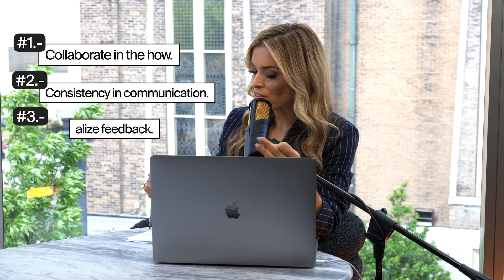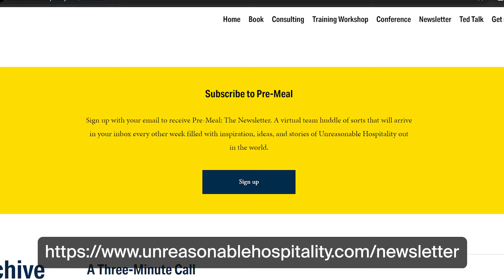Unreasonable Hospitality: What It Takes to Be Number One in Your Industry with Will Guidara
Ever dream of being #1 in your industry?

Will Guidara, former co-owner of the WORLD'S BEST RESTAURANT, 11 Madison Park, shares his secret as he dives into unreasonable hospitality.

Join me and Amy Porterfield as we chat with Will about...

- The difference between service and hospitality (it's bigger than you think!)
- Will's story of reaching the top (with surprising twists!)
- Leadership tips you can use (starting right now)
- How to overcome resistance and build a dream team
- The sacrifices (and rewards) of excellence
- The power of "unreasonable hospitality"

Plus: Get your homework assignment to take action and transform your business!